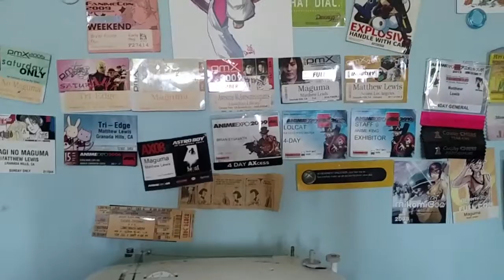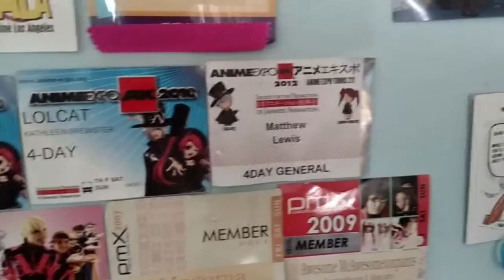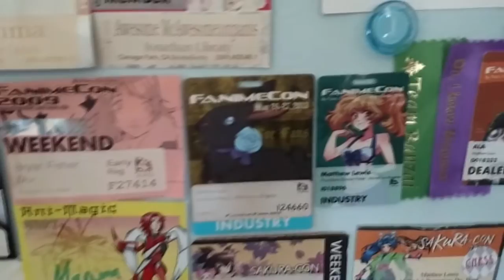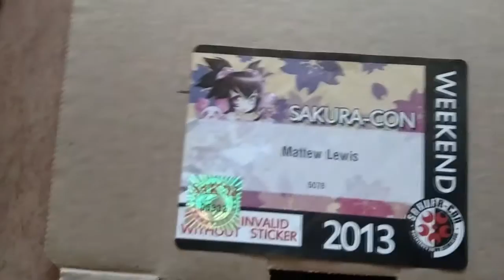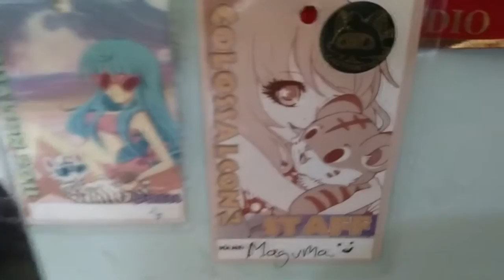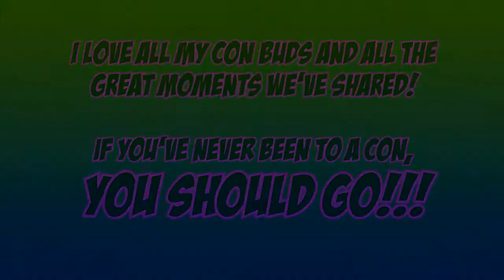Con Badges! + Convention Photos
I made this video because for YEARS I've had tons of badge lanyards and badges, hanging off my door handle and it's such a pain. So I finally organized and mounted em to my wall!! Also I put a ton of con photos throughout the years into this video~ Some are photos of me and friends, some are of con goers or photos I took! Definitely check out the cons I talked about (most of which are in California.)

Song: Yahoo~ by Miho Morikawa